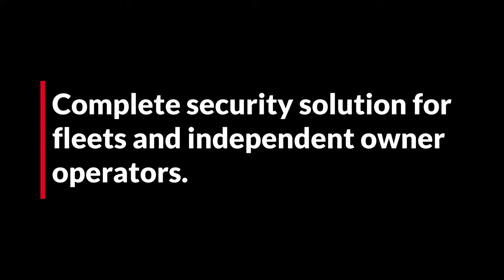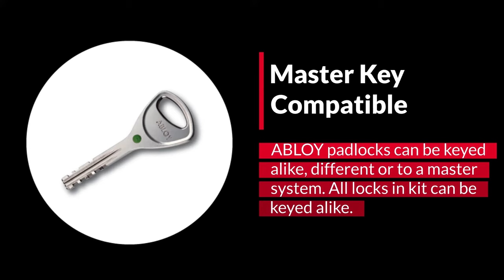ENFORCER Over the Road Truck & Trailer Security Kit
Our rugged, light weight case holds the locks and seals (sold separately) necessary for complete over the road tractor and trailer security. Tools drivers appreciate for confidence and peace of mind dealing with the responsibilities of cargo delivery. Kit is completely customizable and can include an ABLOY® padlock for trailer security, a King Pin Lock to secure a dropped trailer and an Air Cuff® Lock* to prevent the truck and trailer brakes from being released.

Each of the locks available in the kit include an ABLOY cylinder.  ABLOY cylinders are manufactured from the finest materials. The locks utilize rotating discs instead of the traditional springs and pins. Their exceptional physical strength provides extremely effective protection against forcible attack, picking and vandalism, along with passing demanding environmental corrosion resistance tests. Locks can be keyed individually or to a master system allowing complete key control on your end.

*If you are interested in possibly adding Air Cuff Locks to a master system in the future, we need to be notified before system is created.